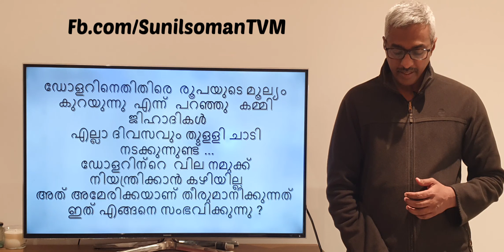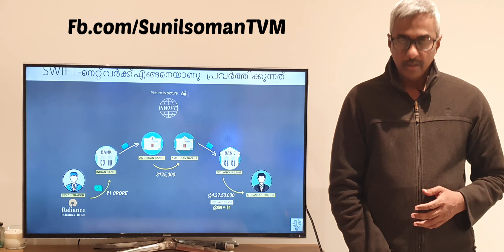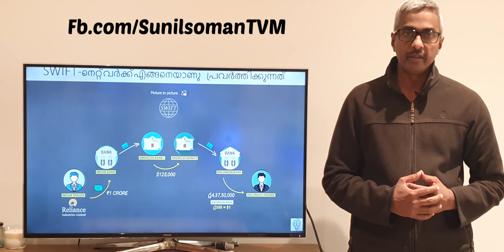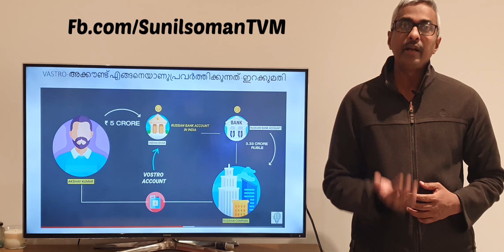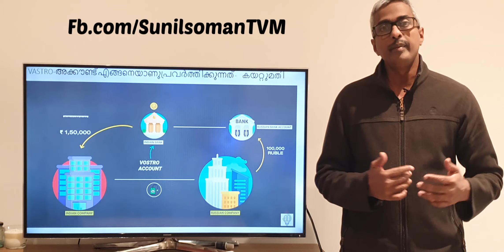ഡോളറിനെ തകർക്കാനുള്ള മോഡിയുടെ മാസ്റ്റർപ്ലാൻ എന്താണ്